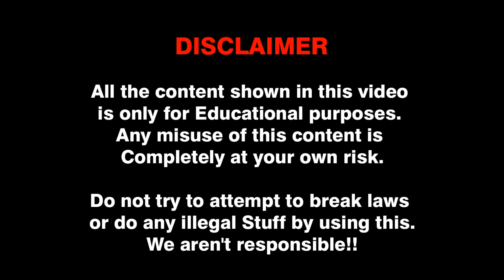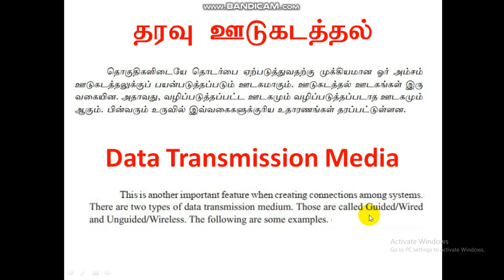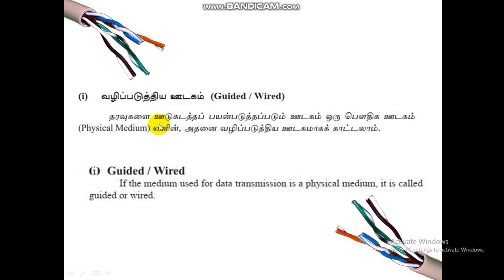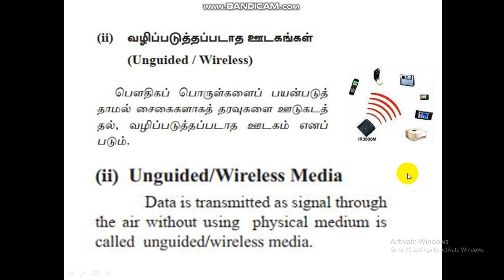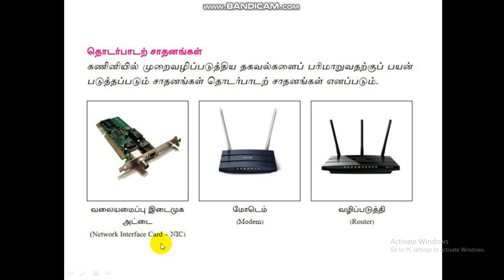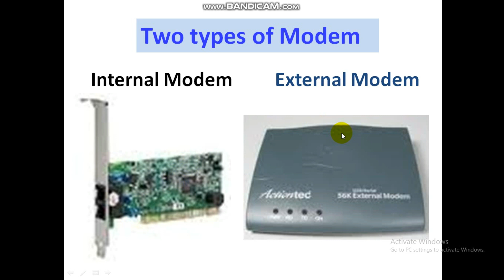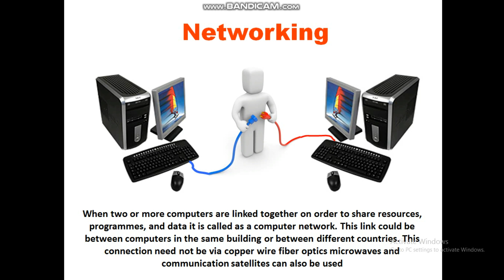ICT Grade 6 (Part 3) Data Transmission by Nikab Sir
Short Tutorial for Grade 6 (SL Government Syllabus) Students